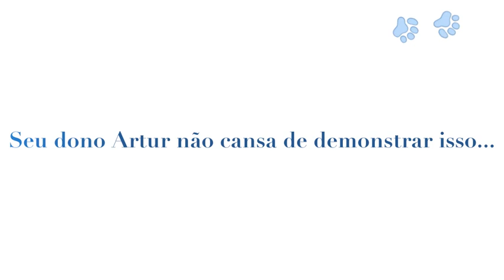Boxer Dolly e Artur.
21 janeiro 2012. Greice Lima.
Vídeo da nossa Boxer Dolly.